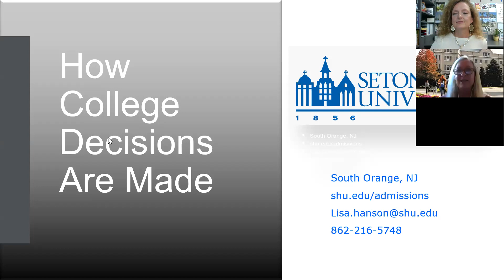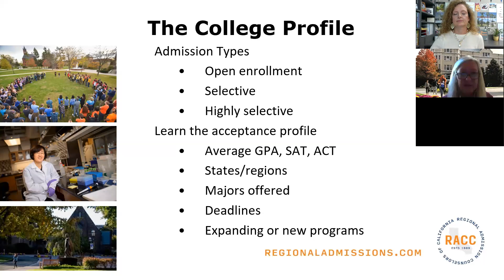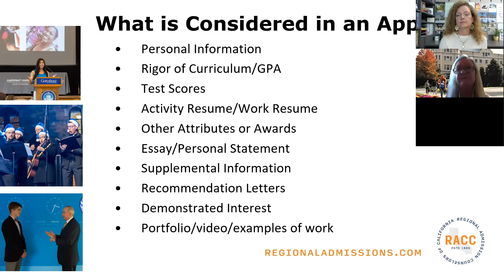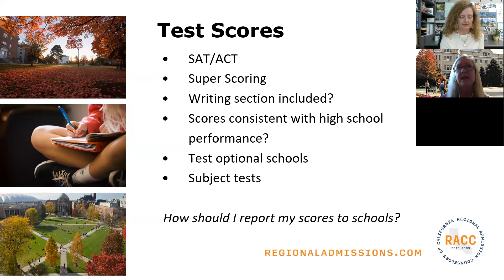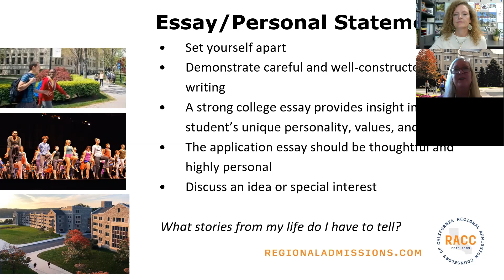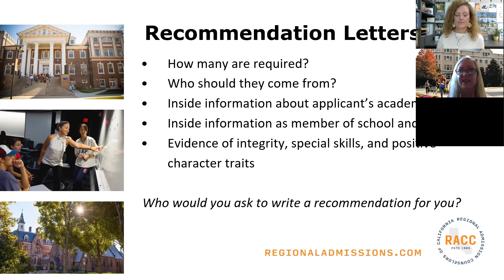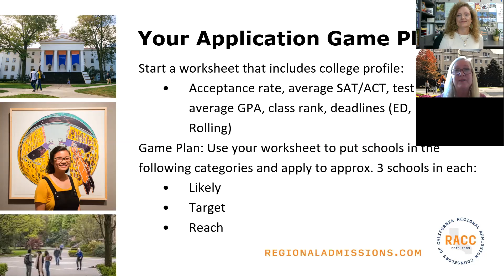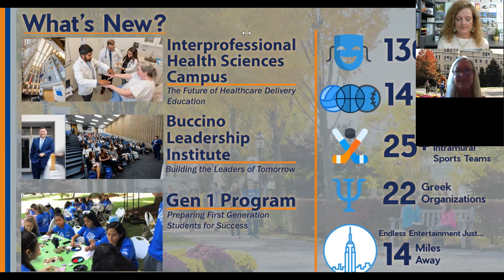How College Decisions Are Made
PRESENTER
Lisa Hanson
Assistant Director of Admissions
Seton Hall University

HOST
Amy Bencomo
CUHSD, Prospect Hig School